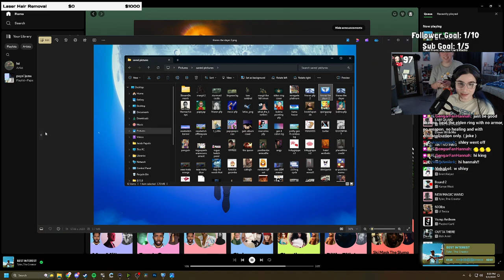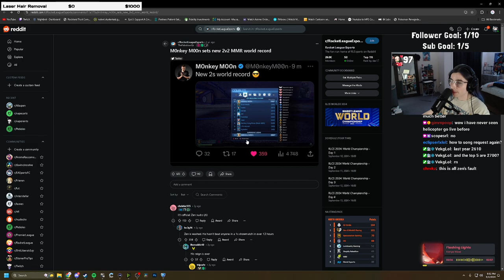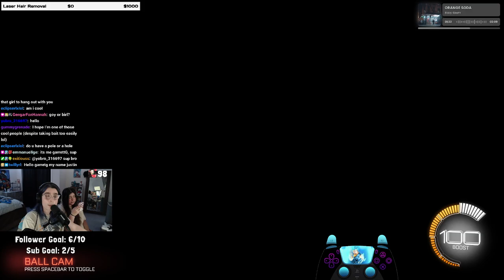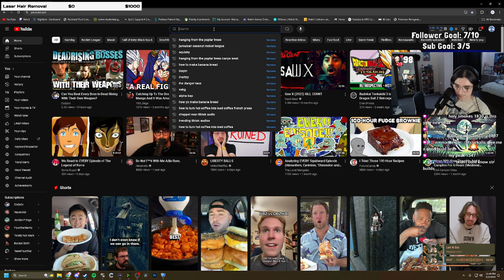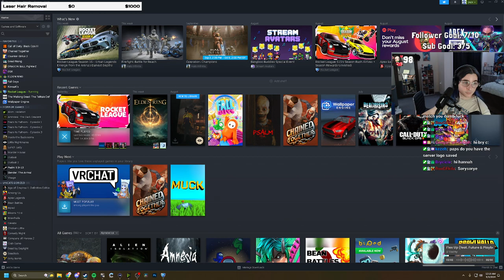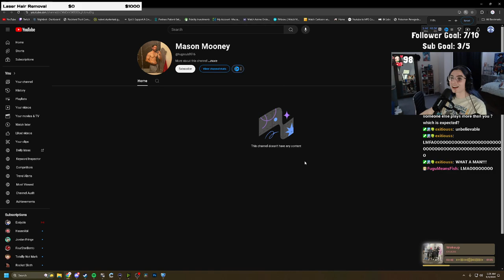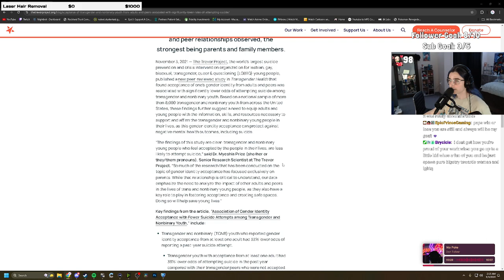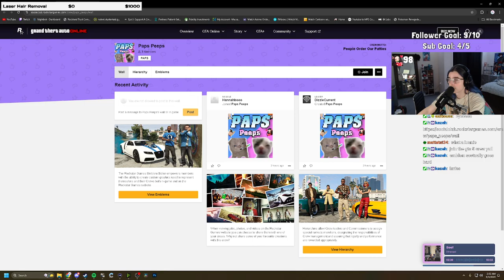SUBTEMBER | 2 days to get ssl | September 2nd 2024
SUBTEMBER | 2 days to get ssl | June 2nd 2024